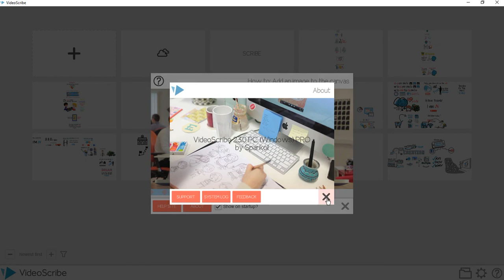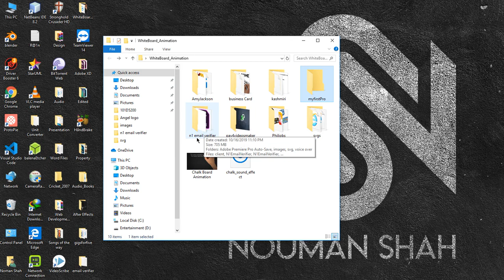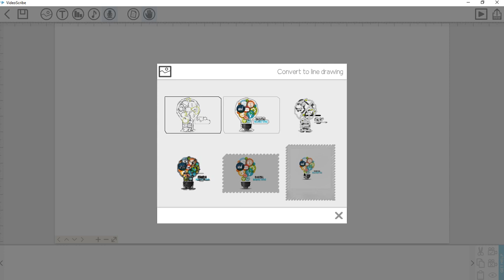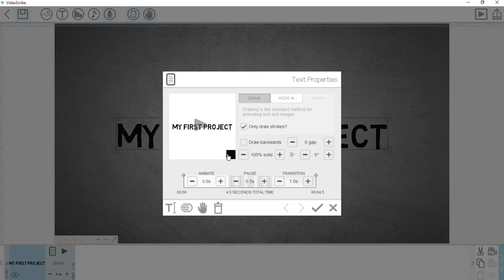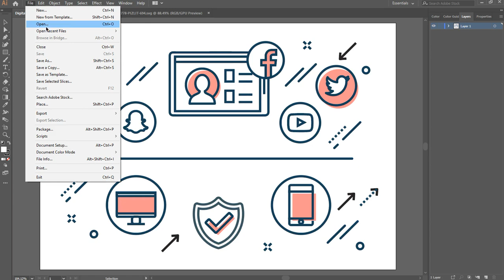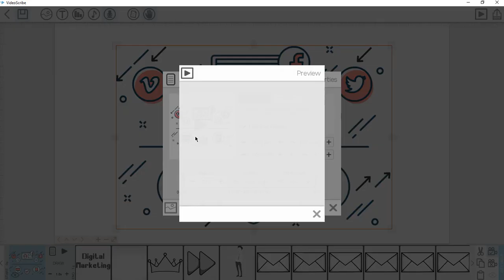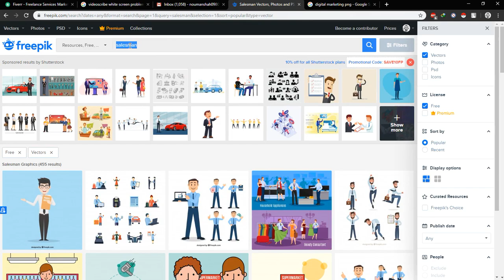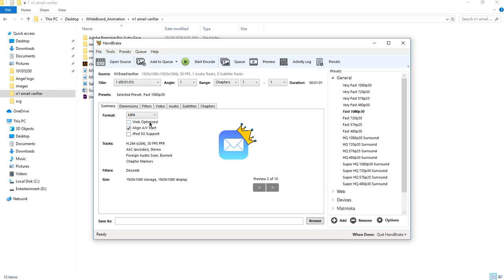Learn VideoScribe in 1 Hour | Video Scribe Tutorial (Urdu/Hindi)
Learn how to user video scribe in a perfect and efficient way. Everything is explain in detailed. After watching this tutorial you will be able to create a modern and eye catching looking whiteboard animation video.

Create your own images

Download Free Vectors, Stock Photos, PSD and Icons